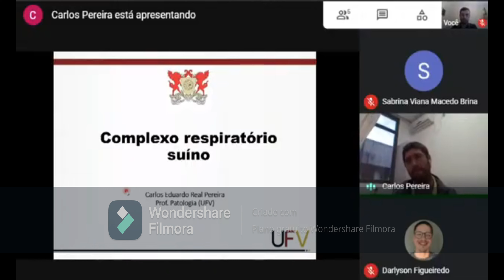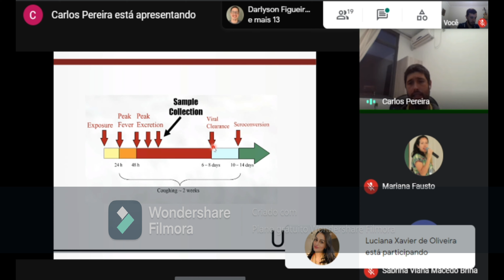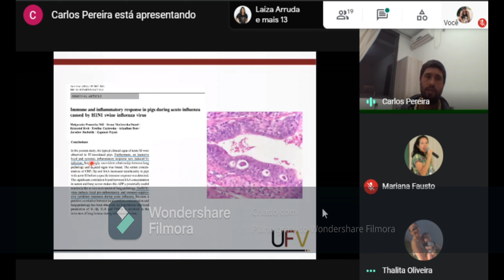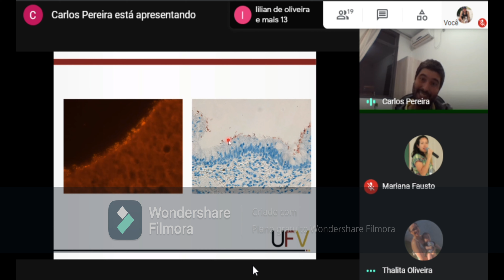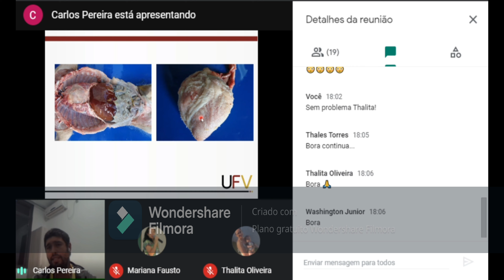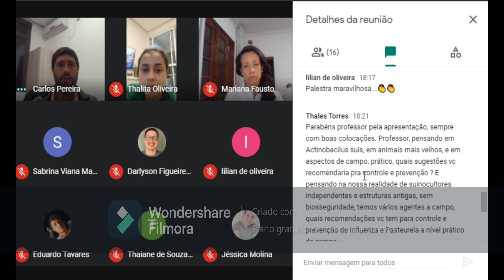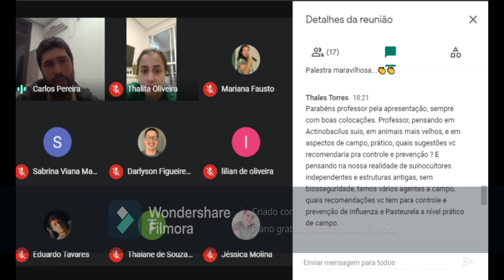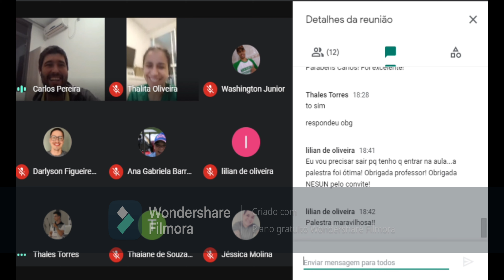"Complexo Respiratório dos Suínos".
Palestra ministrada pelo M.V. Carlos Pereira, abordando o tema "Complexo Respiratório dos Suínos".
Grupo de estudos pertencente ao Centro Universitário de Viçosa (Univiçosa) - MG.